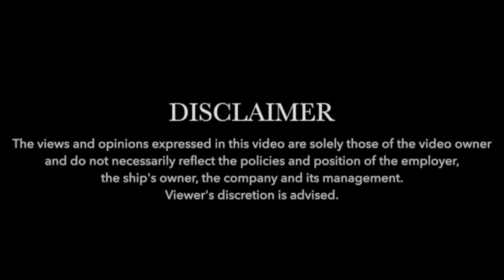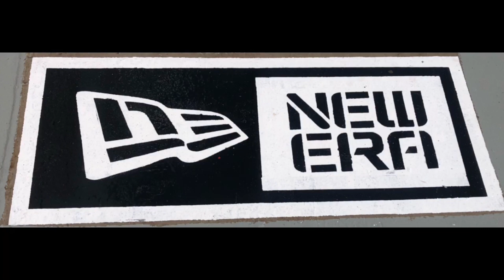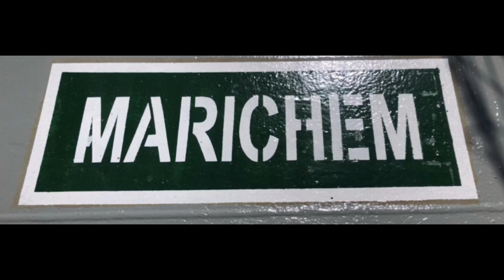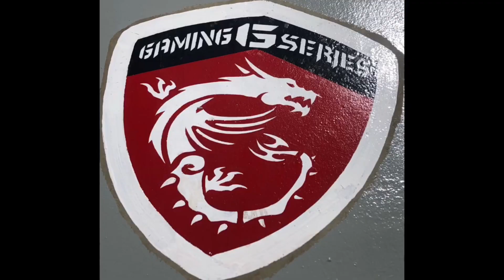Paano namin pinaganda ang Basketball court namin sa barko | miniplaza | Lifeatsea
Dahil Hindi maiwasan ang pagka bored sa barko kaya eto nalang ginawa namin ang pag papaganda ng court at paglalaro ng basketball.